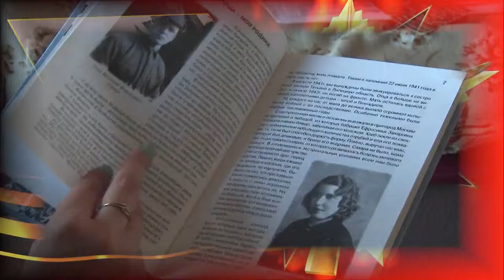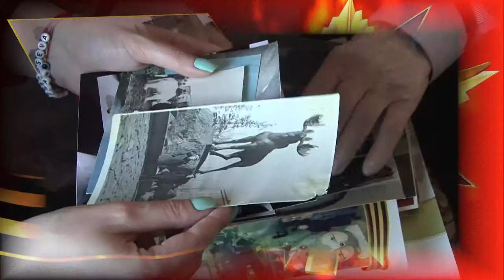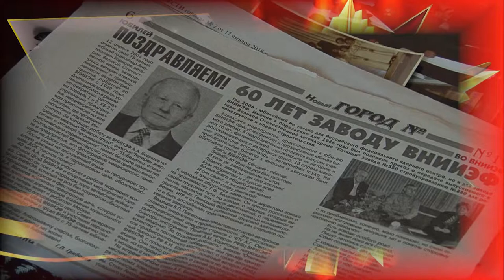Лица Победы. Александр Анатольевич Борисов